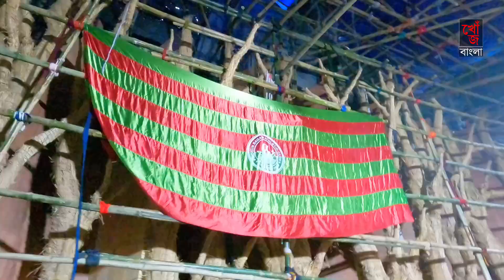Badamtala Ashar Sangha Khuti Puja 2023 | South Kolkata Durga Puja 2023 Theme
পুজো আসছে।🥰😍

বাদামতলা আষাঢ় সংঘের থিম
Badamtala Ashar Sangha Khuti Puja 2023
\ South Kolkata Durga Puja 2023 Theme